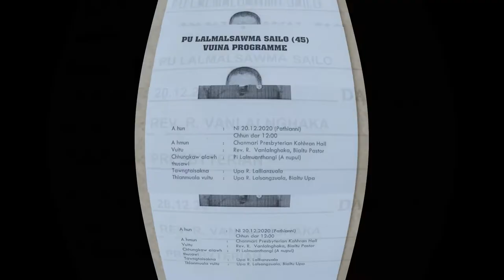Kan Ngai Vawng Vawng Che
Kan thianpa Lalmalsawma Sailo (Sawmtea) December ni 19, 2020 a chatuan ram pan ta hriatreng nana Pu R.Lalrinkima hla phuah, Lallawmawma (Youth Icon) sak hi Sawmtea hre reng chunga min lo thlir sak turin kan sawmin kan ngen a che u